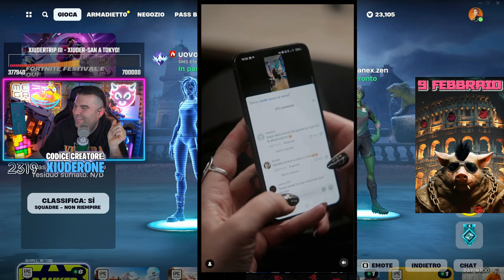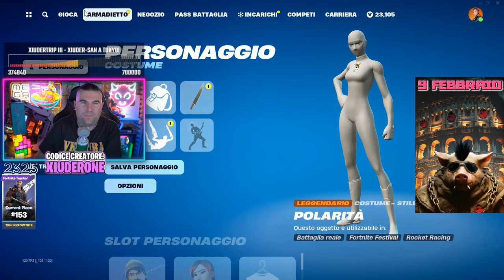IL 🐖 DI BOOST 😂 - BEST OF XIUDER